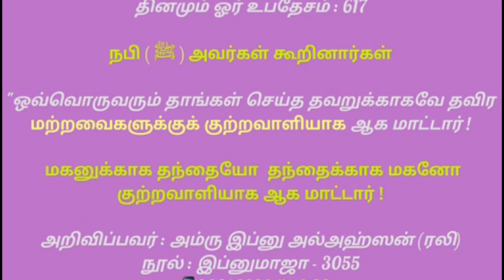ஒருவர் செய்த பாவத்திற்கு மாற்றொருவர் தண்டனை அனுபவிக்க மாட்டார் | Tamil islamic Bayan | alpha Expert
★JOIN ME ON SOCIAL MEDIA★
8

Tamil bayan
Tamil bayans